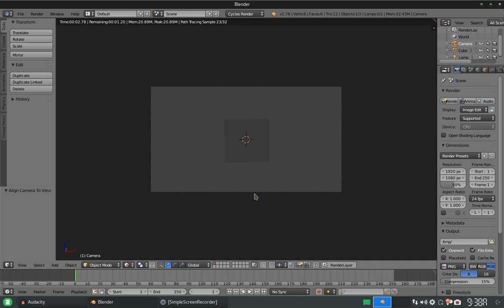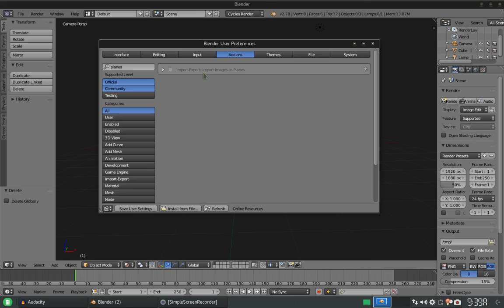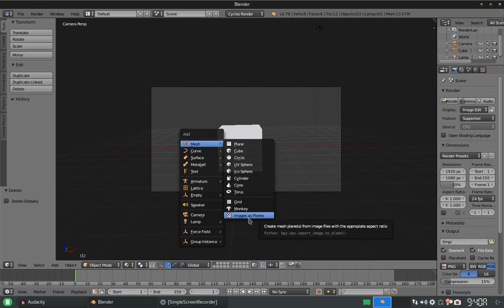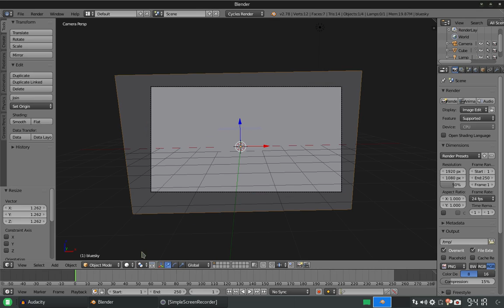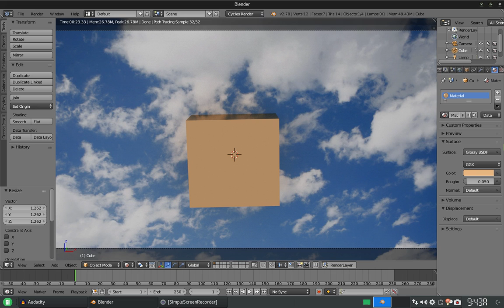Blender Quicktip: Importando imágenes como planos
En este consejo rápido vemos cómo funciona el add on para importar imágenes como planos (Import images as planes)